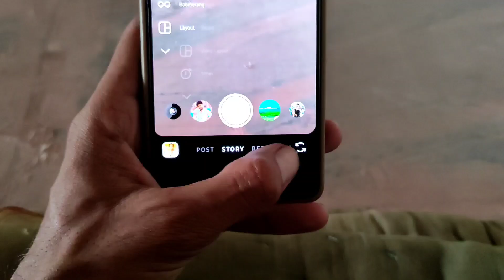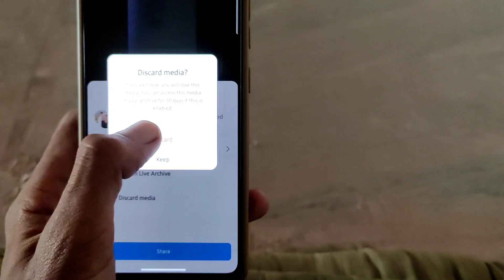Instagram par live kaise aaye | instagram par live video kaise kare 2024 | how to live in instagram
instagram par logo se live baat kaise kare,
instagram par live baat kaise kare,

how to live on instagram ,
instagram par live kaise aaya jata hai,
Instagram Live Video Kaise Kare | Instagram Par Live Kaise Aaye 2024 How To Go Live On Instagram,
Instagram Me Live Kaise Aaye | Instagram Pe Live Video Kaise Chalaye,
Instagram par live kaise aaye | instagram live kaise aate hain | instagram par live kaise jaye,
instaram par live kese aate hai 2024,
instaram par live kaise chalaye
instagram par live kaise aate hai 2024
how to live on instagram 2024
viral sam
live on instagram 2024 way

instgram par live kaise aaye